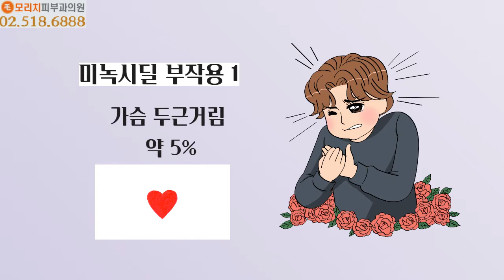먹는 미녹시딜 부작용? 안전하게 탈모약 처방 받기 (모리치피부과의원)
{슬기로운의사생활 아니 탈모생활}

여성탈모에 사용 가능한 미녹시딜
바르는 미녹시딜 아니고 먹는 미녹시딜 부작용은 없나요?
안전하게 미녹시딜 처방 받는 병원
탈모병원 모리치피부과의원

[긴급재난지원금 사용가능합니다.]